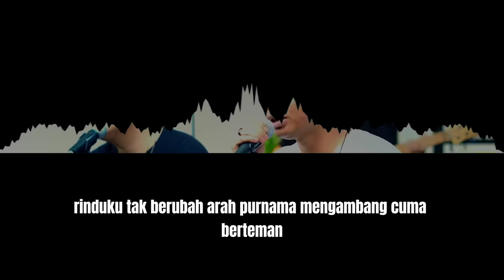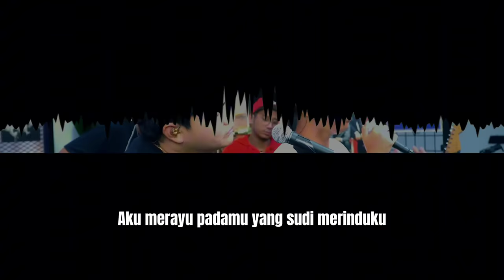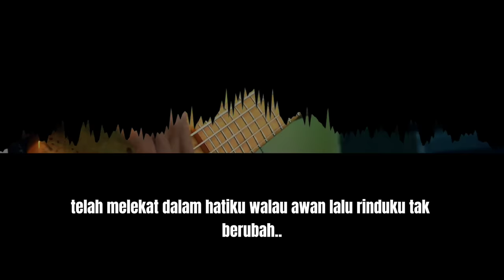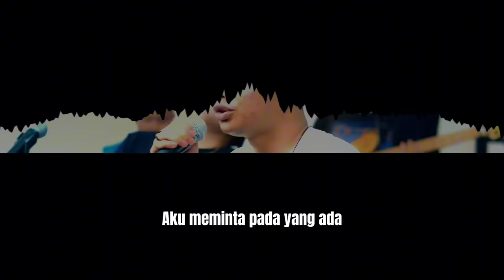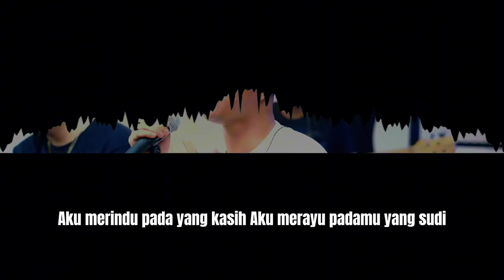Purnama Merindu - Siti Nurhaliza Cover Zinidin Zidan Ft. Angga Candra | Fyp Tiktok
Lirik Lagu Purnama Merindu - Siti Nurhaliza :

Bermaknakah tipa baris kata kata
Ataukah hanya di bibir saja
Bersungguhkan rindu yang engkau pamirkan
Ataukan sekadar lakonan
Rindu
Telah melekat dalam hatiku
Walau awan lalu
Rinduku tak berubah arah
Purnama mengambang cuma berteman
Bintang berkelipan dan juga awan
Siapa tahu rindu yang mencengkam
Di hatiku
Aku meminta pada yang ada
Aku merindu pada yang kasih
Aku merayu padamu yang sudi
Merinduku ho
Ha ha
Ha ha
Oh rindu
Walau awan lalu
Di hatiku
Merinduku
Tinggallah mengapa damai memandang (ha)
Bila embun purnama tinggal puranama
Tinggallah aku
Sendirian
Bertemankan malam sepi
Ho aku merindu pada yang kasih
Aku merayu
Padamu yang sudi memujuk
Merinduku
Hiaskanlah cinta di jaris manisku
Sinarkan bagai gemerlap kencana
Tandakanlah kasih di mercu kalbu
Serikanlah purnama yang merindu